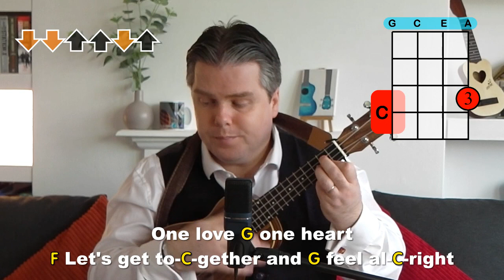One Love | Mr B's Ukulele Channel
DIFFICULTY LEVEL 2: The singalong for One Love, a really fun and easy song to sing and enjoy on your ukulele.

As ever you can use the Dropbox link to find the music to help you. You can find the sheet music for every song on my channel, organised by difficulty level

If you are searching for a music video or new songs to sing, looking for ukulele tutorials or even looking for a karaoke track to enjoy I hope you like the music and songs on my channel. Whether you’re a fan of Queen or Bruno Mars you’ll find a big range of songs in my playlists. Mr B’s Ukulele Channel has a range of ukulele songs, ukulele lessons, ukulele covers, ukulele chord tutorials and ukulele playalongs, so you can find the ukulele video you are looking for.